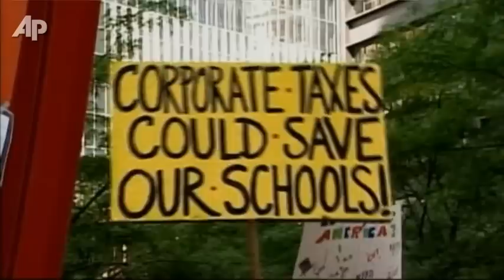Patience Tested at 'Occupy' Protest Sites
Police and neighbors in some cities are starting to lose patience with the Occupy Wall Street protesters, who are preparing to settle in for the winter months. (Oct. 26)